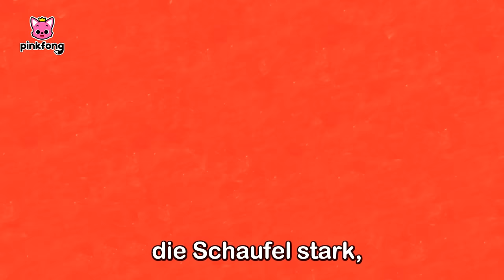Vroom vroom Autolieder Mix 🚔 | Baby Shark Deutsch +Playlist | Pinkfong Kinderlieder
Ist eine Sammlung von den besten auto lieder des Pinkfong Kanals!